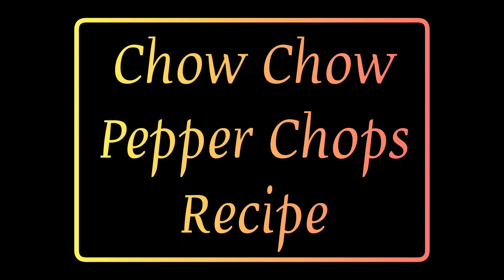Chow Chow Pepper Chops | Chettinadu Chow Chow Chops |Chayote Pepper Curry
Hi friends,

I hope you all like this chow chow pepper Chops/ chettinadu spl. chow chow chops.